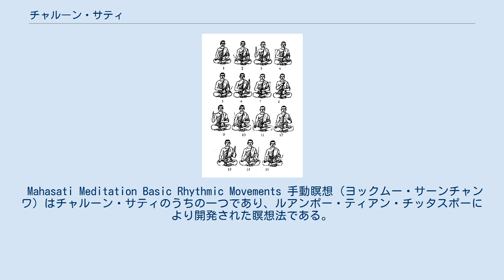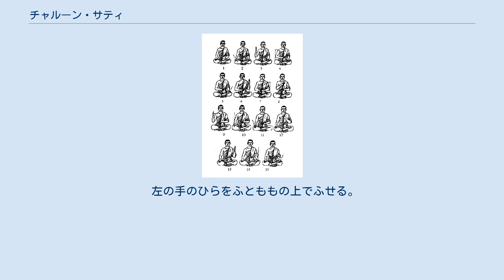チャルーン・サティ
瞑想_(仏教)
チャルーン・サティとは、タイの仏僧、ルアンポー・ティアン・チッタスポーによって編み出されたヴィパッサナー瞑想の手法である。
チャルーン・サティとはタイ語で「気づきの瞑想／気づきの開発法」を意味する。
 坐行、歩く瞑想などのヴァリエーションがあるが、いかなる場合でも、さかんに体を動かして気づきを行う点に大きな特徴がある。
このため、中国では動中禅と呼ばれている。
 Mahasati Meditation Basic Rhythmic Movements 手動瞑想（ヨックムー・サーンチャンワ）はチャルーン・サティのうちの一つであり、ルアンポー・ティアン・チッタスポーにより開発された瞑想法である。
現在ではタイ東北部を中心に150余りの寺で修習されている。
手動瞑想での気づきの対象は意志的な腕の動きであるが、開いてあるがままに受け入れていく心と、能動的な意志とを両立させて気づきを開発していくと、自然に微細な身体感覚や感情、思考、心身の法則性への洞察に発展してゆく。
 坐って行う場合、目は開き、手を一定のパターンでリズミカルに動かして、気づきを伴わせる。
 以下の通りに行う。
 両方の手のひらを、ふとももの上に置く。
 右の手のひらを垂直に立て、気づく。
ゆっくりと行う。
そして止まる。
（この時、動作のラベリングは行なわない。動きに気づくだけでよい。） 右手をもち上げる。
気づく。
そして止まる。
 右手を腹部あたりまでもって行く。
気づく。
そして止まる。
 左の手のひらを垂直に立てる。
気づく。
そして止まる。
 左手をもち上げる。
気づく。
そして止まる。
 左手を腹部あたりまでもって行く。
気づく。
そして止まる。
 右手を胸の辺りまでもって行く。
気づく。
そして止まる。
 右の手のひらを開くようにして、腕がからだと垂直になるように動かす。
（3の位置と同じ）気づく。
そして止まる。
 右手をふとももまで降ろし、手のひらを垂直に立てる。
気づく。
そして止まる。
 右の手のひらをふとももの上でふせる。
気づく。
そして止まる。
 左手を胸の辺りまでもって行く気づく。
そして止まる。
 左の手のひらを開くようにして、腕がからだと垂直になるように動かす。
（6の位置と同じ）気づく。
そして止まる。
 左手をふとももまで降ろし、手のひらを垂直に立てる。
気づく。
そして止まる。
 左の手のひらをふとももの上でふせる。
気づく。
そして止まる。
 以下、2～15の動作を繰り返し行う。